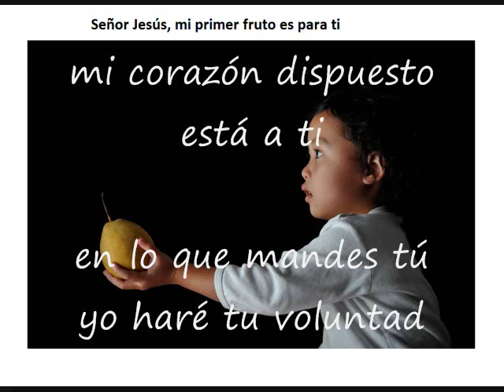Con Una Ofrenda De Amor Pista